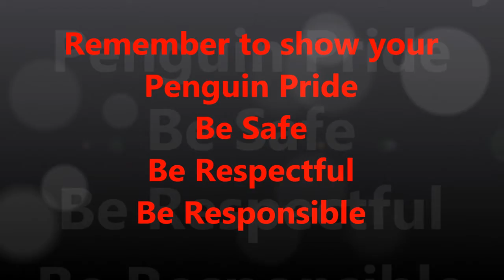05 05 14